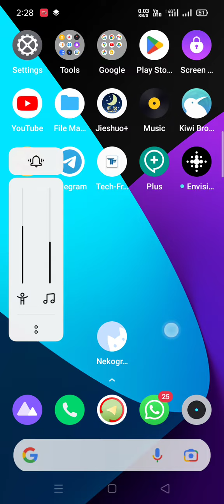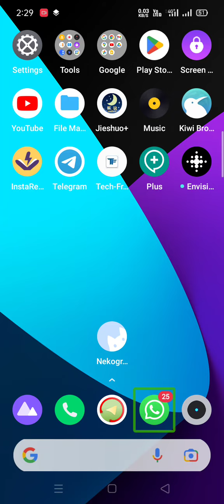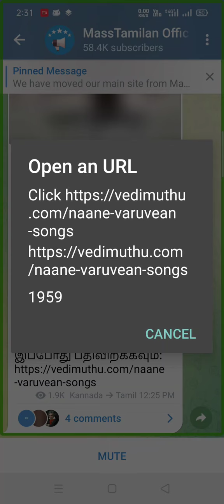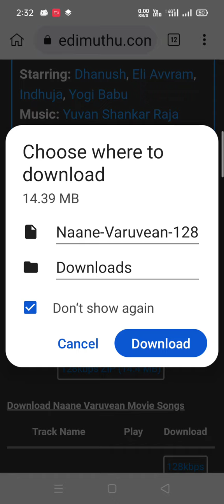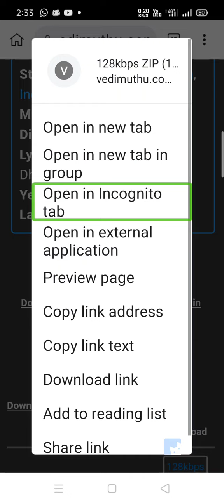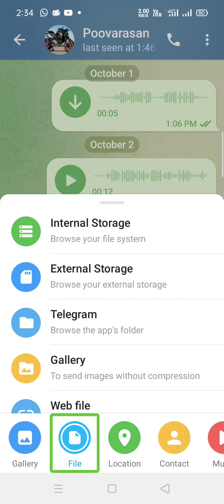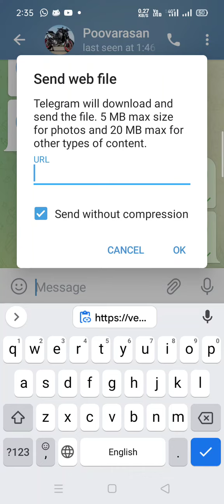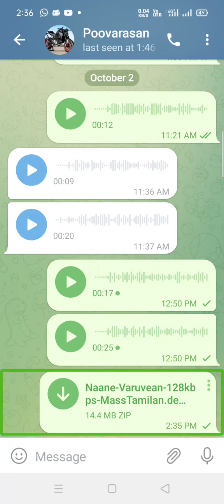How to easily send a direct link as a file via Telegram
எப்படி ஒரு இணைப்பை எளிதாக கோப்பாக ஒருத்தருக்கு அனுப்புவது என்பதை பார்ப்போம்
joined our group